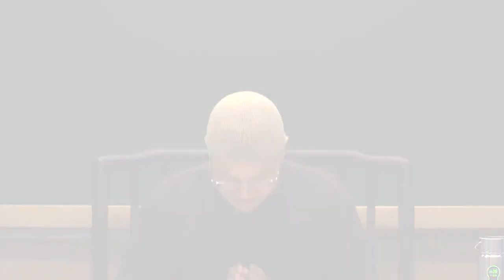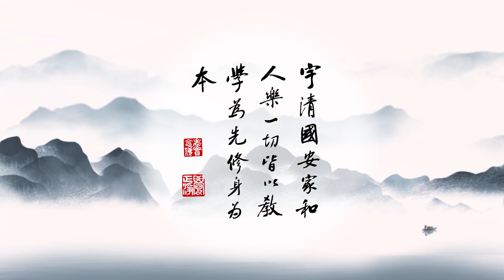成德法師 20220320（38）《一條龍 師資培訓》